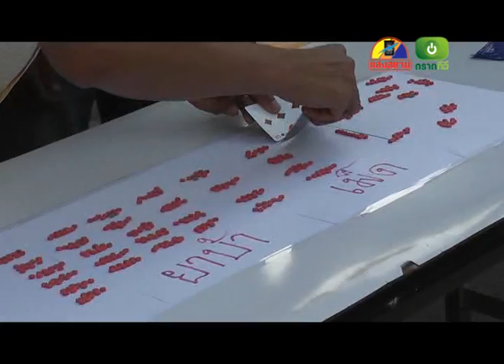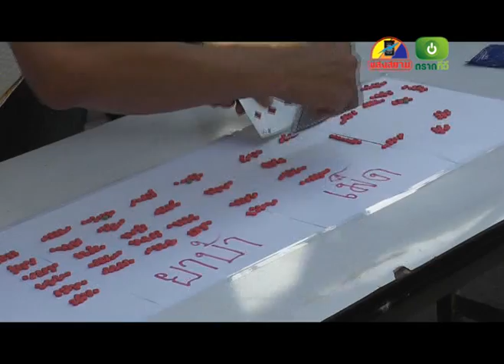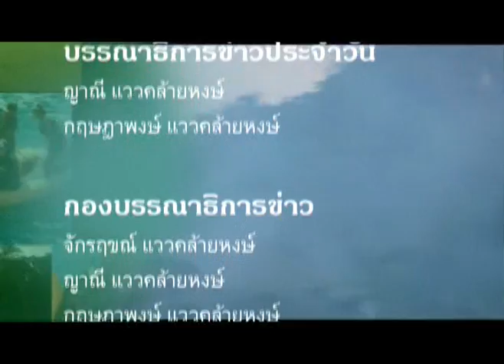ข่าวประจำวันที่ 4 กุมพาพันธ์ 2558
พาดหัวข่าวประจำวันที่ 4  กุมภาพันธ์ 2558

1. ตำรวจคลองใหญ่แถลงข่าวจับกุมสาวกัมพูชา พร้อมยาบ้า 400 เม็ด

2. หน่วย EOD  เก็บกู้ระเบิด ในสวนยาง  ขณะลูกจ้างกรีดยางรดน้ำต้นยางพารา

3.ไฟไหม้บ่อขยะไพลิน อบต.ไม้รูดระดมรถดับเพลิงดับ หวั่นชาวบ้านสูดควันพิษ

4. แก้ปัญหาการบุกรุกพื้นที่อุทยานฯเกาะช้าง มติแยกผู้ทำผิดออก ชี้ไม่ลำเอียง ไม่มีการขับไล่